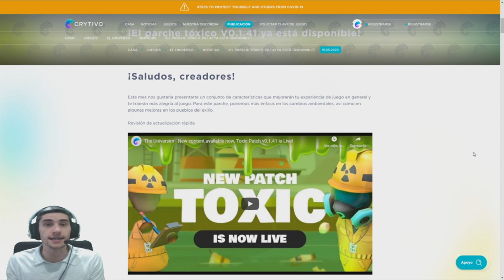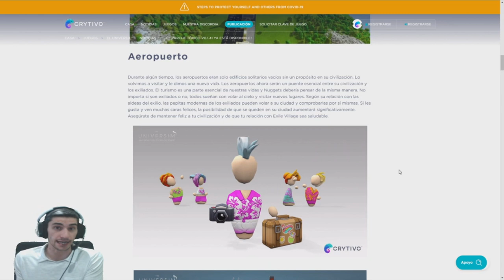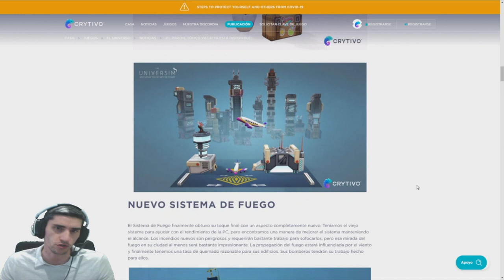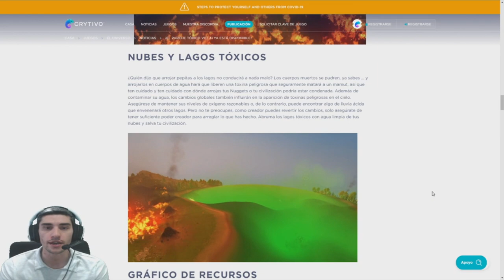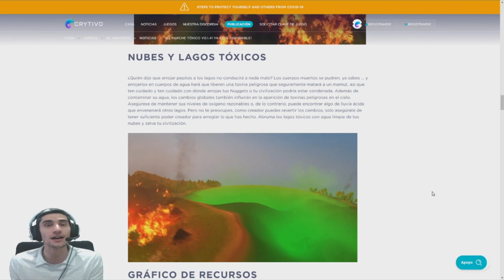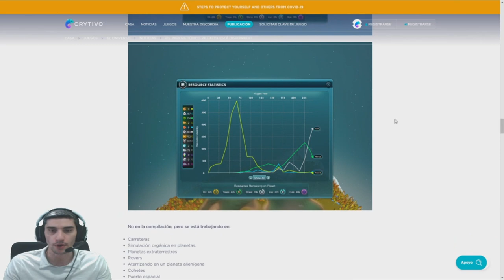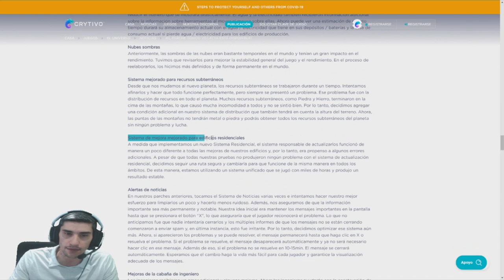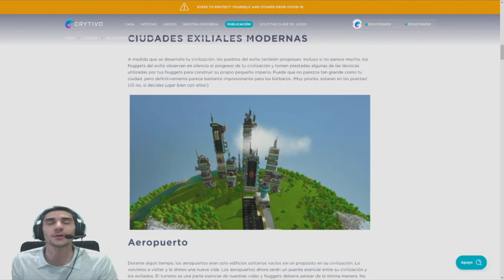NUEVO PARCHE TOXIC //// THE UNIVERSIM